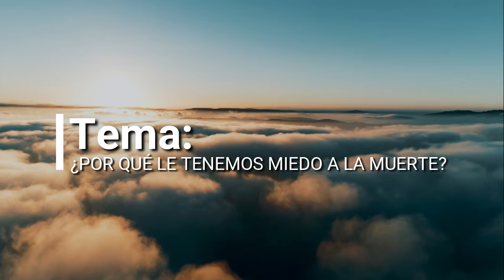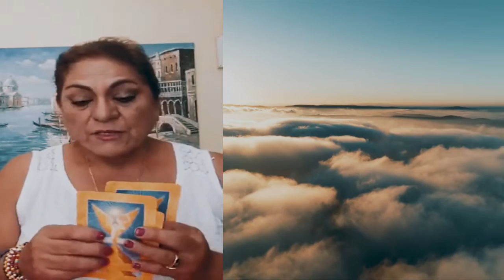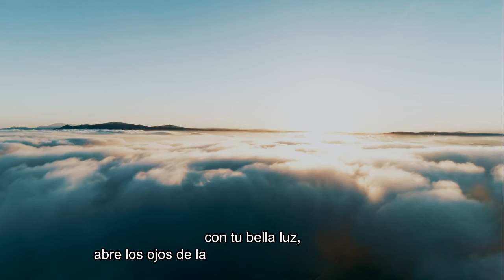¿POR QUÉ LE TENEMOS MIEDO A LA MUERTE?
*Recuerda realizar una sola consulta concreta para que tu respuesta sea directa.